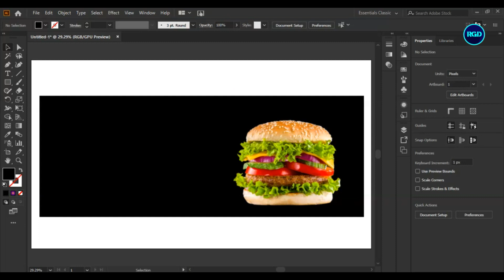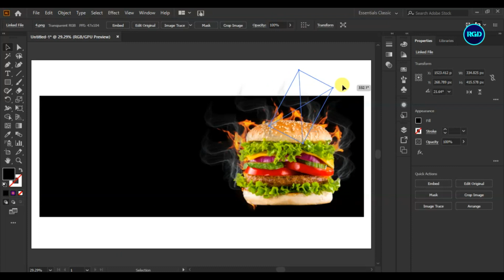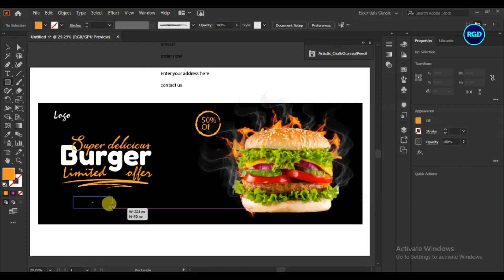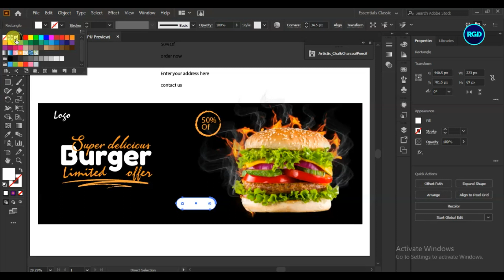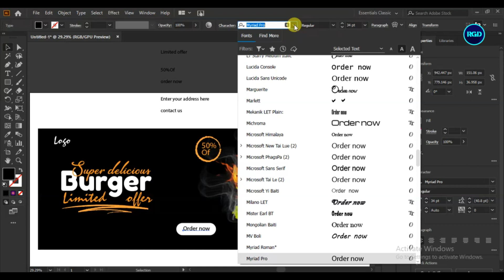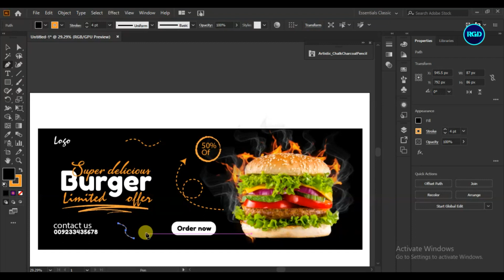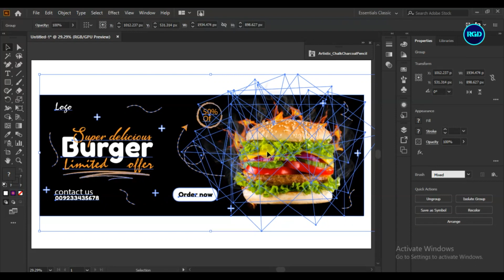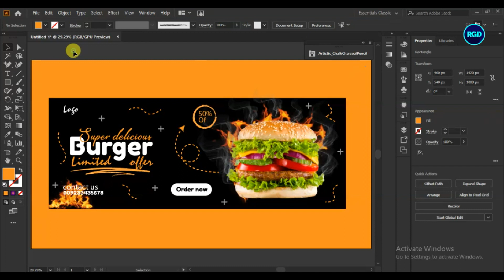web banner design inspiration online tutorial in adobe illustrator cc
Are you looking for inspiration for your next web banner design? In this tutorial, we'll walk you through the process of creating a web banner design that is inspired by traditional advertising.

If you're interested in learning how to create a web banner design that is inspired by traditional advertising, then be sure to watch our online tutorial in Adobe Illustrator CC! This tutorial is packed with easy-to-follow instructions that will help you create a stunning web banner design that will help you stand out from the crowd!
The topic covered in this tutorial
1. banner design in Illustrator
2. food banner design in Illustrator
3. food banner kaise banaye
4. how to make a banner in Illustrator
5. website design tutorial for beginners
creative website banner vector design,web banner design,web banner design ideas,web banner examples,web banner design templates,web banner ads design,web banner graphic design
Hello weaver